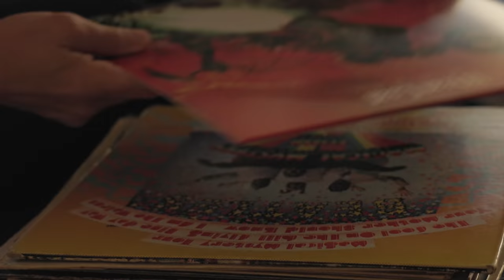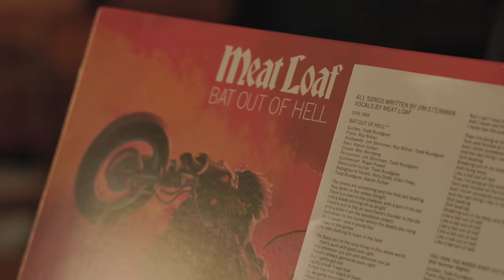'Heaven Can Wait' Meat Loaf, Cover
'Heaven Can Wait' recorded and performed by members of the Angel Force Band.

Song recording and video by Murphy Karges
Vocals by Danny Biessel
Violin by Dick Bright
Piano by Kit Potamkin